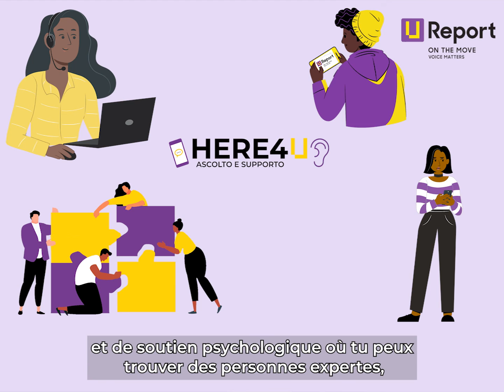INFOPILLS: comment aider un ami en difficulté